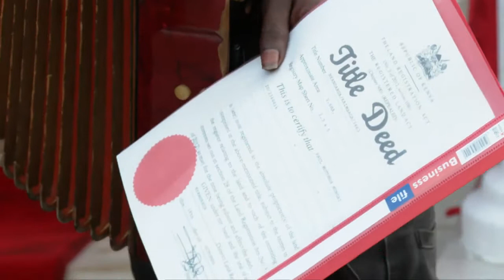Kikuyu Old School Artist Wanganangu Entertains His Excellency Uhuru Kenyatta